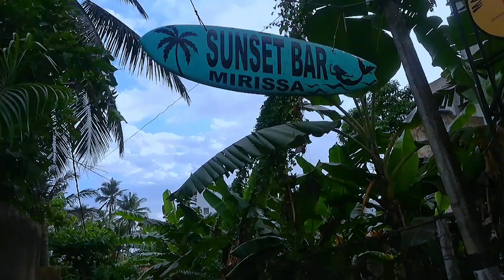coconut tree hill mirissa | sri lanka travel vlog | travel girl | මිරිස්ස | things to do in matara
My third travel vlog about on mirissa is coconut tree hill
Follow us on other verses of thilaSpace

Don't forget to leave your comments in the comment section below

checkout my other travel vlogs